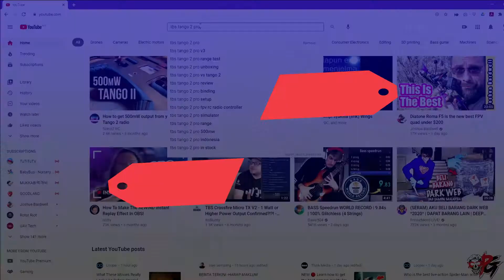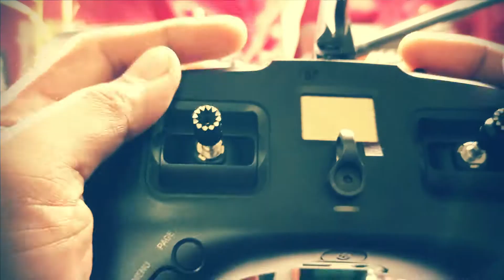PILOT GILA Sembang Kencang : TBS Tango 2 Pro (pengalaman pengguna)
FPVStory : PILOT GILA Sembang Kencang : TBS Tango 2 Pro
Hari ni borak-borak sikit pasal pengalaman guna remote TBS Tango Pro 2 V3. Pendek cerita masih belum dapat feel macam guna remote yang lama. Ye lah kan.. baru lagi kot. Seolah-olah back to basic semula.

Drone PILOT GILA - AIMN-REMPT
Frame - GEPRC MK4
FPV Camera - Ethix Cam
Rotor - VELOX TMotor 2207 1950Kv
Prop - HQ Prop TriBlade
ESC - 4in1 HobbyWing
FC - RacePit Mini
VTX - RushTank Mini
Google - Fatshark DHO
RX - Crossfire Nano
TX - TBS Tango 2 PRO V3
Lipo - 6S 1100mAh 130C
Videocam - GoPro Session 5 + ReelSteadyGO

Drone PILOT GILA - AIMN-APEX
Frame - APEX ImpulseRC (Clone)
FPV Camera - CADDX Ratel
ESC - 4in1 HobbyWing
FC - RacePit Mini
VTX - TBS Unify Pro32 HV 5Ghz
Google - Fatshark DHO
RX - Crossfire Nano